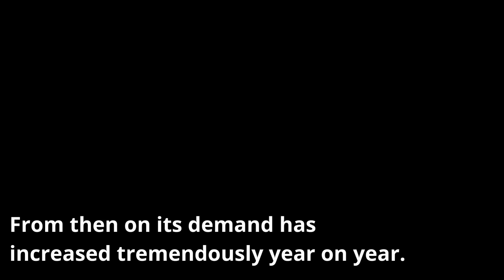Toothbrush – The Human brush problem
One plastic toothbrush takes 500 years to decompose, small step change to ecofriendly brush will help avoid billions ending in ocean or landfill